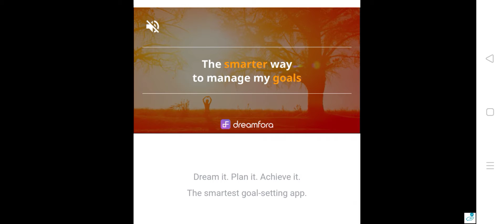TURKI ROUTE BUS DRIVE TEKIRDAG TO AGRI TARAVEL BUS SIMULATOR UNLIMITED DRIVE